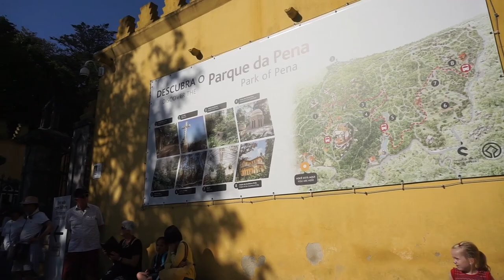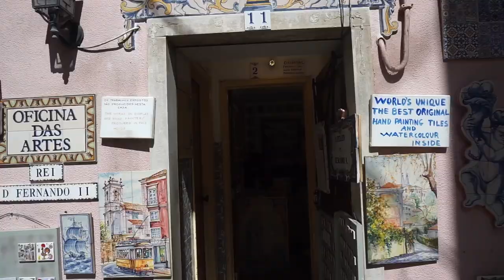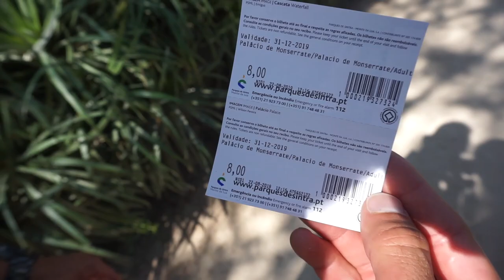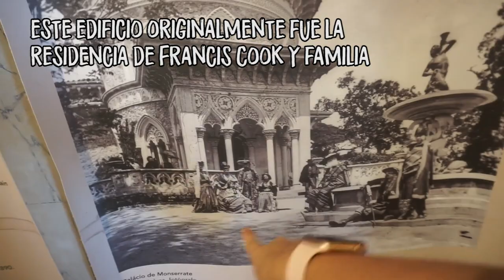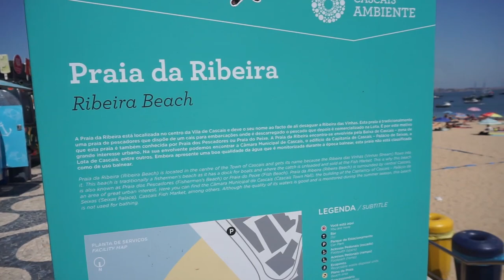AQUÍ TOMÉ LAS FOTOS INSTAGRAM MÁS LINDAS 📸| Dolce Didi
¿Dónde puedes tomar las fotos más INSTAGRAMEABLES y TUMBLR en Portugal? Tus fotos saldrán INCREÍBLES, ¡no puedes dejar de visitar estas locaciones!